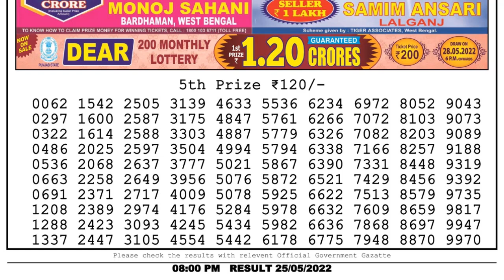Dear Lottery Sambad 8pm today 25.05.22 Nagaland State Lottery Result